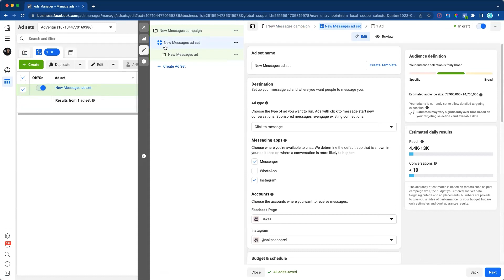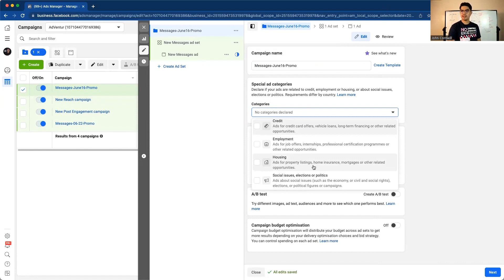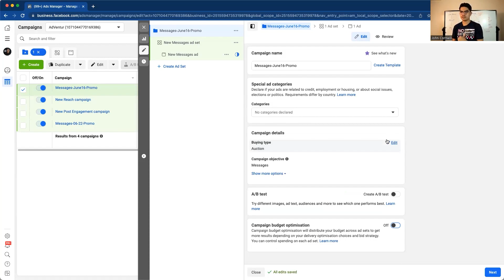Facebook Ads Campaign Structure | Campaign Level EXPLAINED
Facebook ad campaign is an advertising strategy used by businesses and freelancers to show ads to specific audiences on Facebook. This video will show you the first level of the Facebook ad with context.

Follow on Instagram & TikTok: @johncornwill